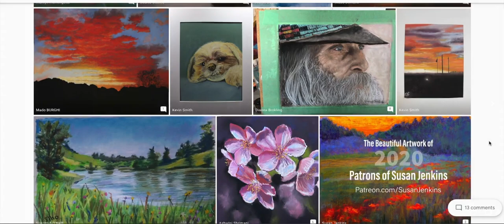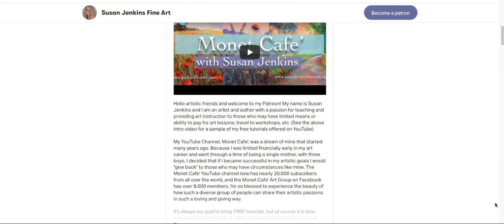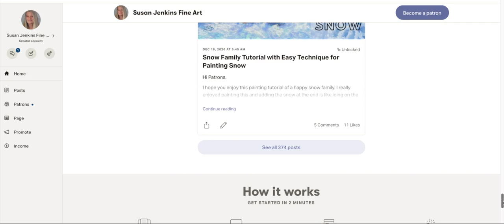Celebrating my Patrons / 2020 Featured Artwork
Yes, 2020 had its challenges, but I was so grateful for the faithful support from my Patrons who helped to keep Monet Cafe' going strong.

Enjoy this presentation of some of their artwork and God bless all of my subscribers as well. Let's have an artistic and beautiful 2021 together!

Album Cover Image Credit: Felice (one of my patrons)

▽ My Etsy Shop 👇

▽ Monet Cafe' Artists Bracelets (from Etsy Store)👇

▽ My Book on Amazon👇